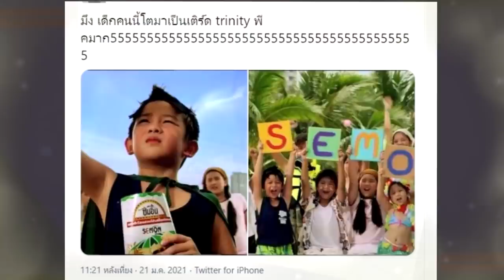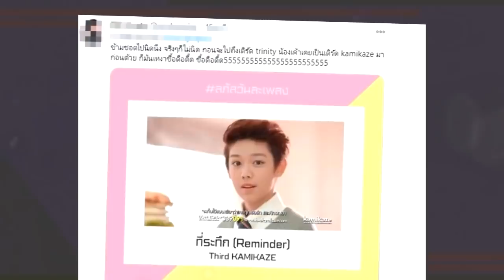เด็กโฆษณา...ขนมซีมอน !! ปัจจุบันโตแล้วคือ พระเอกดัง คนนี้ หล่อมาก !!!